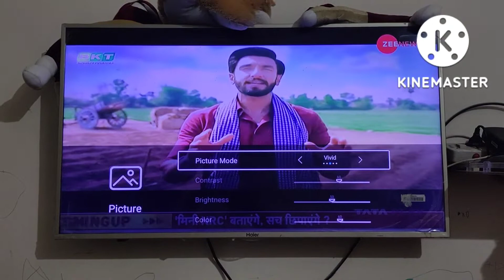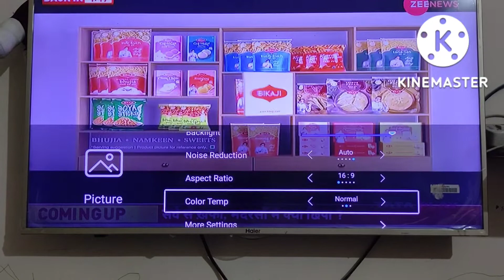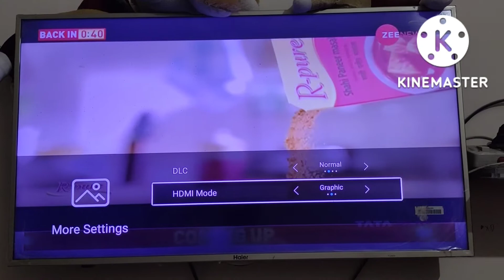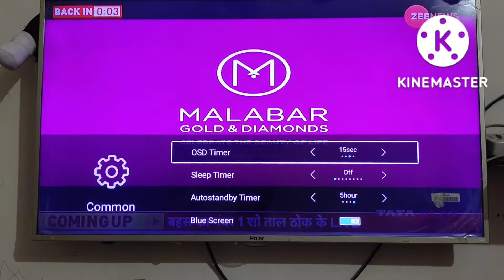HAIER TV COLOR SETTINGS, HAIER TV BRIGHTNESS SETTINGS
HAIER TV COLOR SETTINGS, HAIER TV BRIGHTNESS SETTINGS, Haier TV colour setting,haier smart tv connect to phone,Haier Android tv connect to phone 2023

Query Solved -
Haier
Haier TV
Haier tv colour setting
smart tv brightness settings
led tv setting
Haier Android tv color settings
Haier tv settings
tv color settings
Haier Android tv picture settings
smart tv picture settings
smart tv

Topic cover
Best display
Best picture settings
Picture mode settings
How to picture colour settings smart tv
Led tv colour setting kaise kare
how to solution white to colour in led tv
Haier tv colour settings
Led tv me colour setting kaise kare
Haier led tv no display problem
Led tv colour problem
How to fix your Haier tv
haier tv color settings
Haier tv 32 inch
Haier tv 43 inch